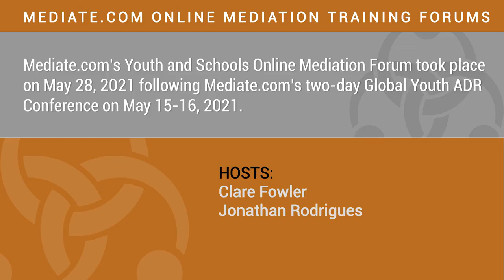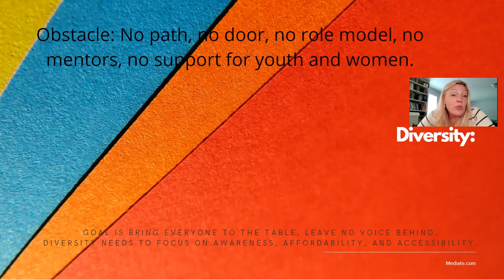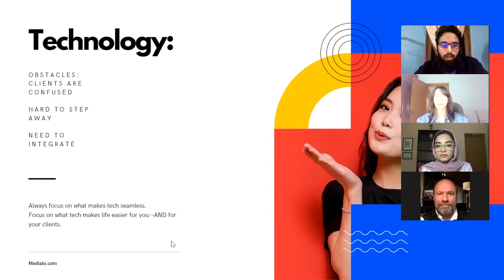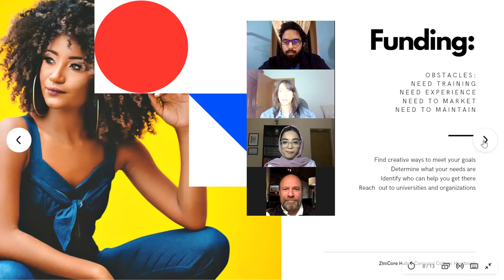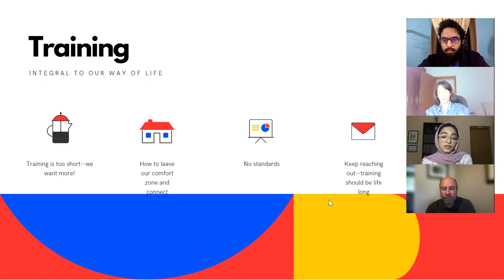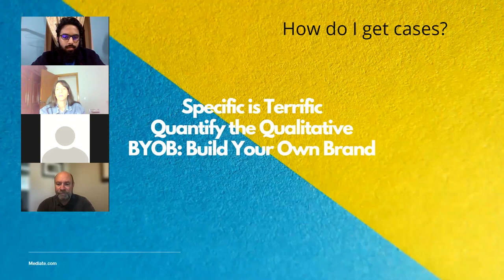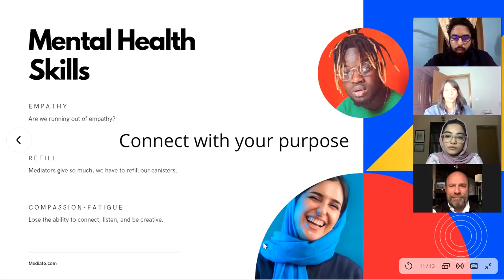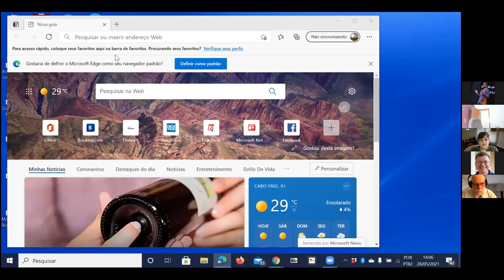Treinamento de mediação online para jovens e escolas - Clare Fowler e Jonathan Rodrigues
Treinamento de mediação online para jovens e escolas Apresentadores: Clare Fowler e Jonathan Rodrigues

28/05/2021